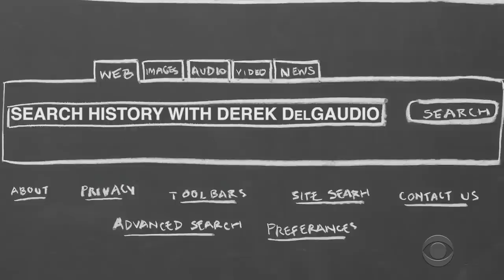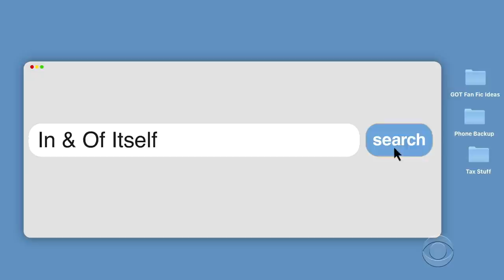Search History with Derek DelGaudio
Find out what the star of "In & of Itself," Derek DelGaudio, has been looking up on the internet in the latest edition of "Search History." You can stream "In & of Itself" on Hulu right now!